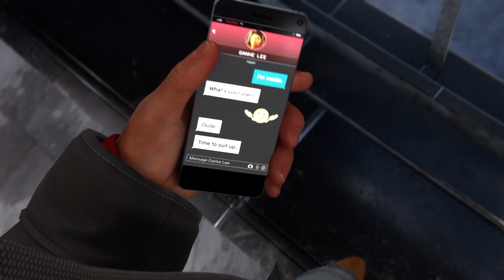Marvel's Spiderman Miles Morales PS5 Playthrough - Episode 6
🔴  In this episode we go undercover into the underground lair and help out the local community

🎥Chapters -

00:56 - Underground Undercover
24:00 - Robbers Target Local Biz